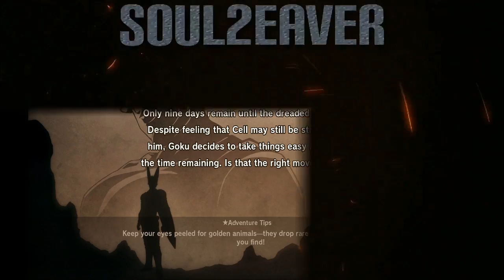DragonBallZ Kakarot -Side Quests Pre-Cell Games- (PC)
(No Commentary)
Whole bunch of small side quests before the Cell Games (Training).

DEVELOPER:
CyberConnect2 Co. Ltd.